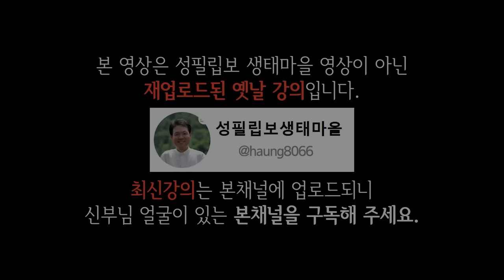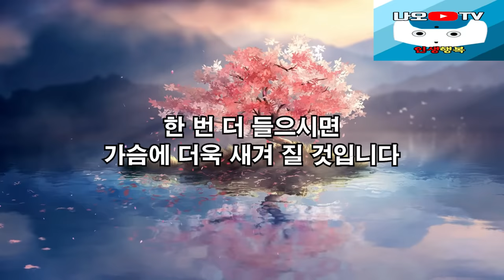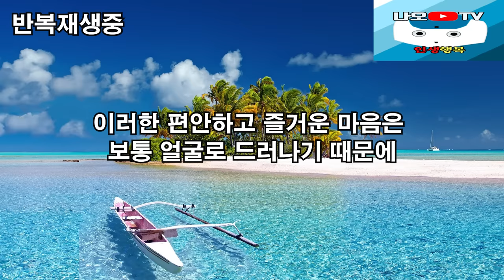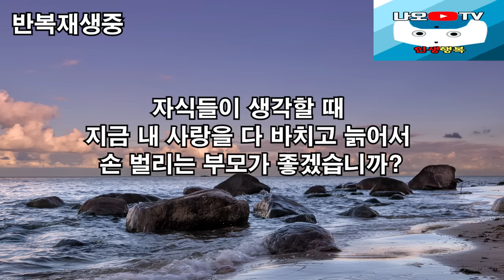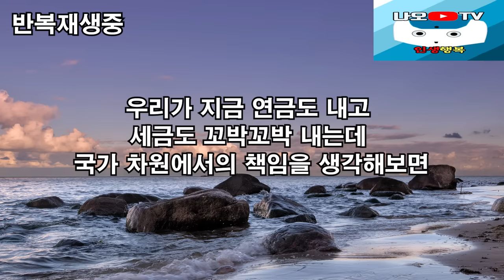품격있고 귀티나는 사람의 4가지 특징, 꼭 보세요 l 나이들수록 '이렇게' 살아야 합니다 l 황창연 신부님 행복특강 l 인생철학 l 인생명언 l 힐링 l 강연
신부님의 강의에 이어서 품격있고 귀티나는 사람의 4가지 특징에 대해 들려드리겠습니다.
감사합니다.

🕐 타임라인 🕐
00:00 하이라이트
01:24 황창연 신부님 행복특강
42:24 품격있고 귀티나는 사람의 4가지 특징
56:29  나이들수록 '이렇게' 살아야 합니다
01:19:11 나오티비 견해
01:19:23 반복재생(필요한 분들만 들으세요)